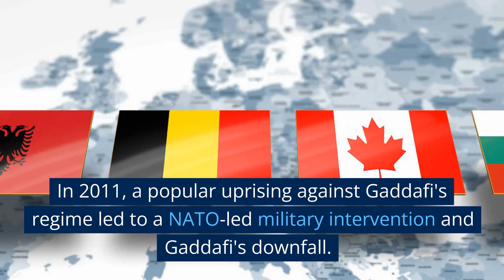10 facts about Muammar Gaddafi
10 facts about Muammar Gaddafi